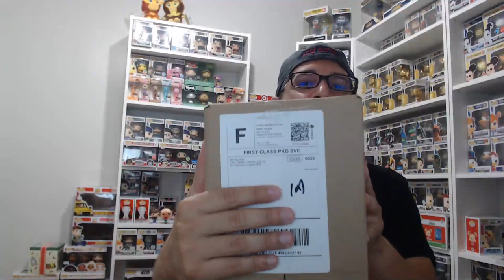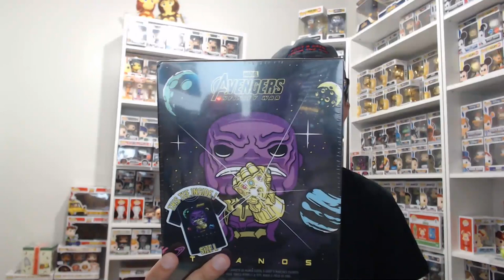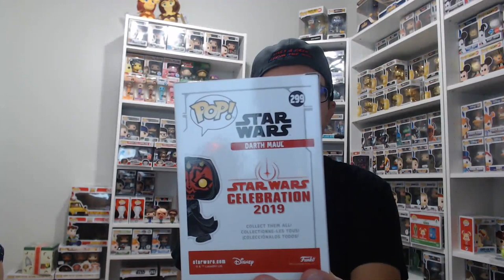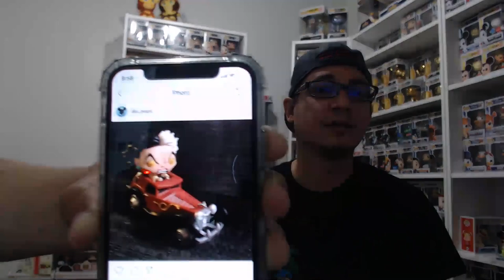Mystery Box Series Episode 16 | Mystery Box Unboxing and Mystery Mini Showdown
It's week 9 of our Mystery Box Series and we have a  Mystery Box from Big Pop Shop. Will we get Lucky? Are grails in our future? Will we finally have to eat Funkos Cereal?

Plus the newest addition of our Wednesday Streams, another installment of Mystery Mini showdown with the wife a.k.a the Mystery Mini Master. We go head-to-head with some Avengers Endgame Minis and then she will unbox a whole common case of the new Toy Story 4 Mystery Minis.